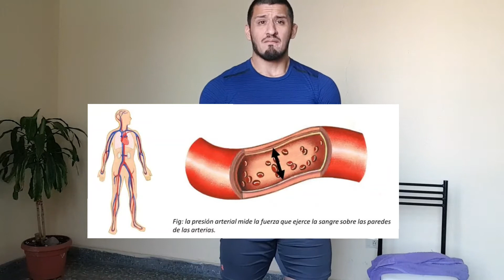EJERCICIOS para HIPERTENSIÓN y TERCERA EDAD rutina para hacer en CASA 🏡🏋️‍♀️🏋️‍♂️👵👴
En este video damos a conocer una serie de ejercicios beneficos para aquellas personas que no pueden hacer actividades físicas sin sentirse mal y tambien para personas que no pueden estar de pie.

Con estos ejercicios la persona podria activarse y mejorar dia con dia evitando asi dichos sintomas

Historia de como el ejercicio cambio mi vida